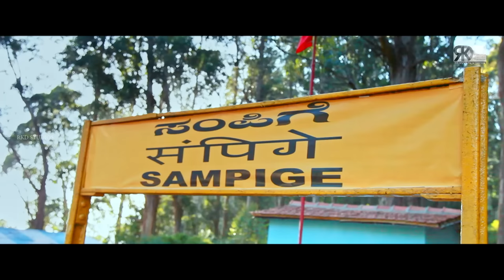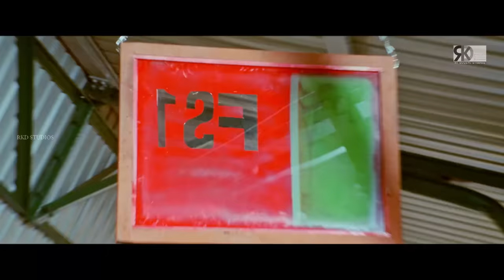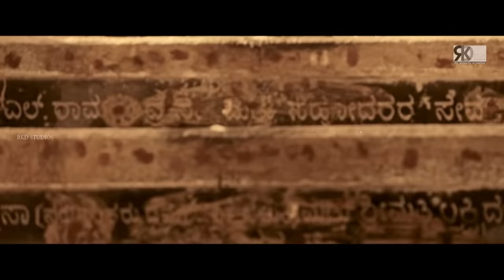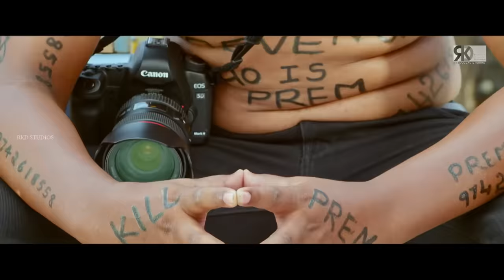Main Hoon Namo Dilwala (Dilwala) 2019 NEW RELEASED Full Hindi Dubbed Movie | Brand Babu Hero Sumanth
Prem, a young college-goer, falls in love with his classmate, Preethi. Things turn sour for the lovers when Jayasimha, Prem's father, asks him to stop seeing Preethi as her father is his enemy.

Movie (Hindi Dubbed) :- Main Hoon Namodilwala
Original Movie:- Dilwala In Telugu
StarCast:- Sumanth Shailendra,Radhika Pandit, P. Ravi Shankar, Bullet Prakash